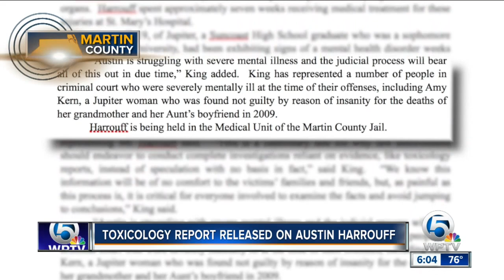Prosecutors release discovery in Austin Harrouff case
Blood work done by the FBI showed Austin Harrouff did not have any bath salts or flakka in his system when he attacked a couple in their Tequesta home this summer.